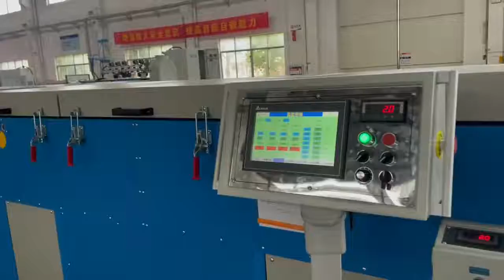(EPDM)rubber water stop profile extrusion machine and vulcanization oven -whatsapp:8613967618405